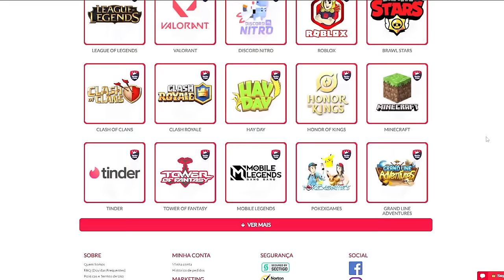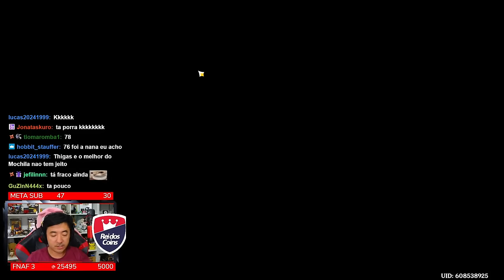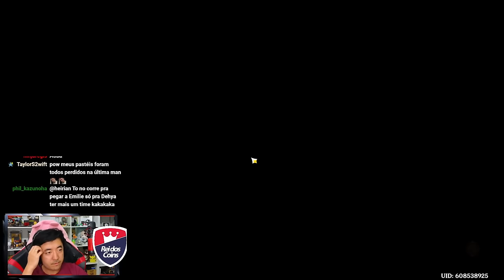QUAL 5 ESTRELAS GRÁTIS ESCOLHER? FAÇA A ESCOLHA CERTA!